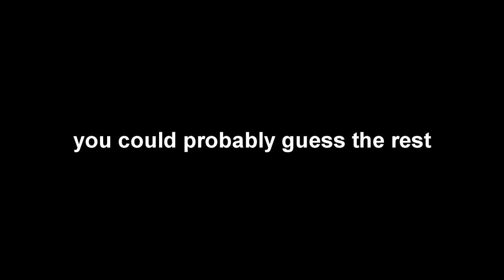Oh, look! It is I, The King! Out here in Koridai!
Boredom, and most videos in my channel are still underrated.

Added some lip syncing to King Harkinian.

Original scene from SpongeBob.